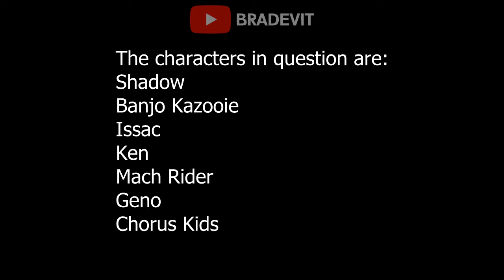Grinch Leak Characters Update - Super Smash Bros. Ultimate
Just to clarify things: I know, the leak is fake. However, some people believe that characters like Skull Kid or Issac still have a chance to be included as DLC, even if they are confirmed as Assist Trophies. (This doesn't mean they can't eventually become fighters, everything is possible, Sakurai proved this by adding Piranha Plant as a fighter.) I made this video so people can quickly find out what those "leaked fighters" (Shadow, Banjo Kazooie, Issac, Ken, Mach Rider, Geno, Chorus Kids) have become shortly after the 1.11. Smash Direct.

Also known as Banner (Artwork) Leak.
Down below are the sources.